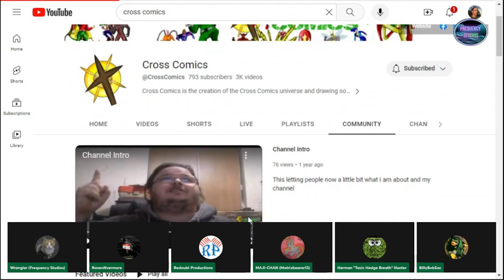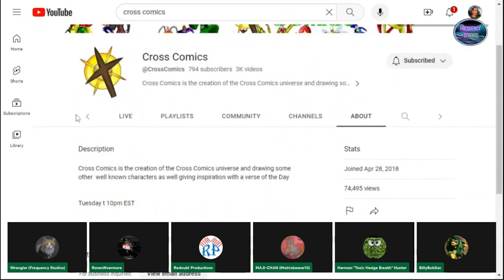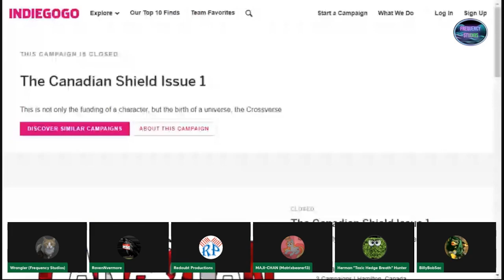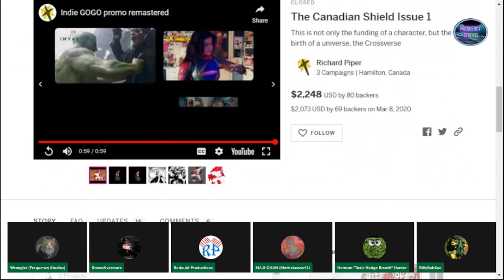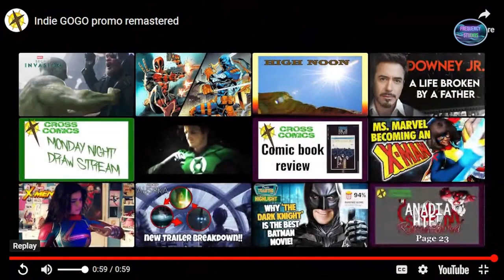Cross Comics | Wing#30